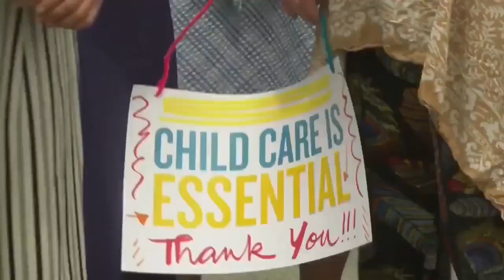NBC5 In Depth: Discussing child care in Vermont